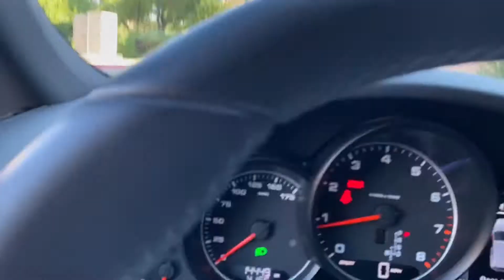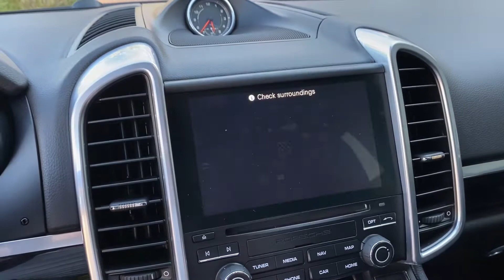2017 Porsche Cayenne Platinum Edition Purpurite Metallic For Sale Cascio Motors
2017 Porsche Cayenne Platinum Edition Purpurite Metallic 1-owner clean carfax only 14k original miles highly optioned with a $82,580.00 original msrp when new. Very rare special order Purpurite Metallic exterior paint. Available at Cascio Motors and priced at $52,950.00

WP1AA2A20HKA86146

Cascio Motors

Scottsdale, AZ